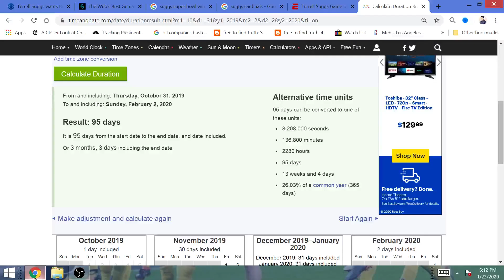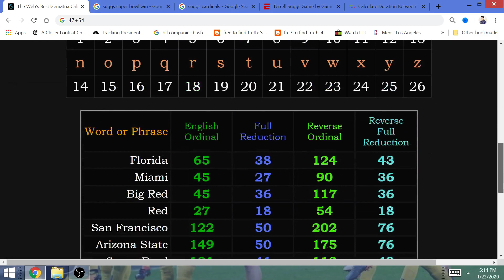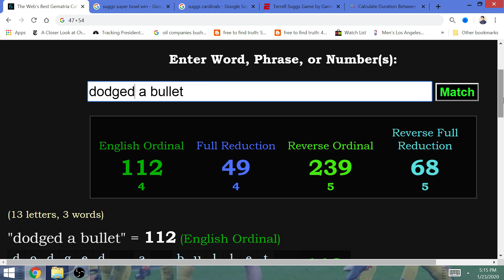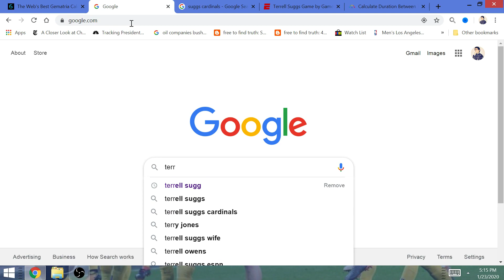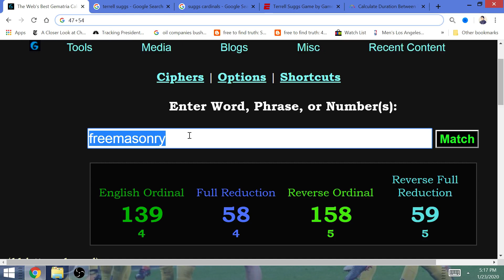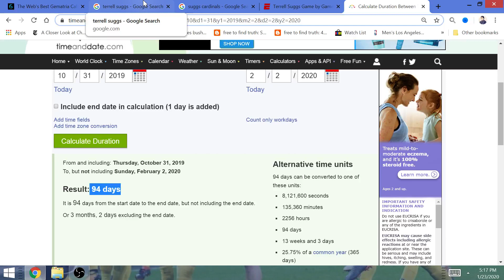Super Bowl LIV (54): Chiefs #94 Terrell Suggs 2 SB WINS VS 49ERS 94 Days after SF Win @ Cardinals!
BE CAREFUL WHAT YOU WISH FOR: T-Sizzle wanted the Baltmore Ravens to claim him off waivers, but now, his blessing in disguise is a 2nd Lombardi trophy win against San Francisco as a member of Kansas City! He will do so 94 days after he lost to the 49ers on Halloween while with the Arizona Cardinals.

Terrell Suggs wants to join Ravens but at least one other team reportedly expected to make waiver claim

Suggs aiming for Super Bowl after joining Chiefs last month